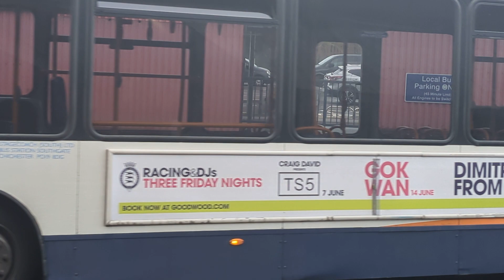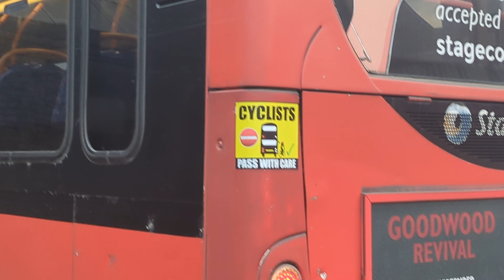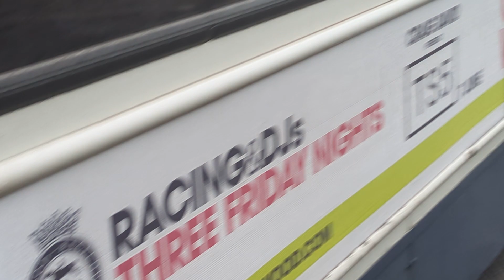Here is the Stagecoach bus 36436 on the number 34 in Guildford Monday 22 April 2024